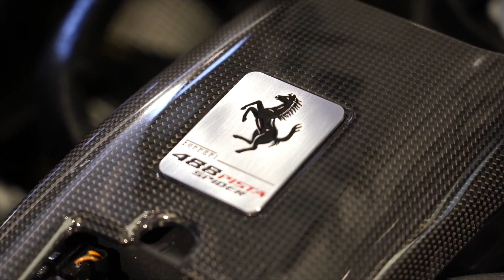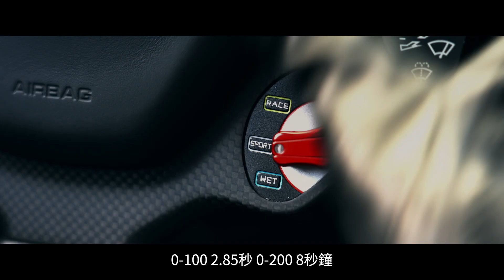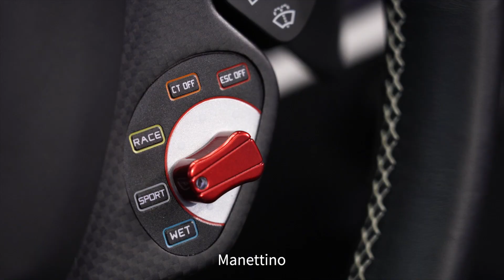【網猴去哪裡】超過2千萬的Ferrari 488 Pista Spider 已經買不到了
這是Ferrari第50輛的敞篷跑車！